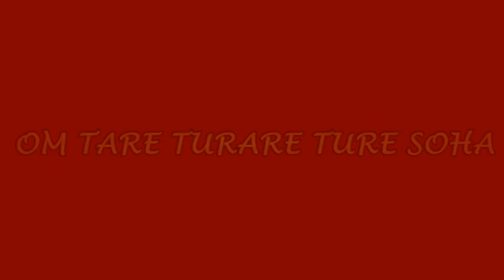TARA Practice Part One Lama Samten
The Practice of Tara Teaching, Instruction, and Practice Retreat with Lama Samten Drolma
Since graduating from the traditional Tibetan Buddhist three-year retreat under the guidance of Lama Norlha Rinpoche, Lama Samten has devoted her energy and creativity towards connecting a wide range of students to their innate compassion and embodied wisdom. With an accessible and gentle presence she gently guides students using the teachings of the Buddha Dharma and yogic practices.

TARA the Liberator Practice by Lama Samten at KAGYUDC.ORG, 15 JUNE 2014, under the guidance of Lama Norlha Rinpoche, KAGYU.COM.